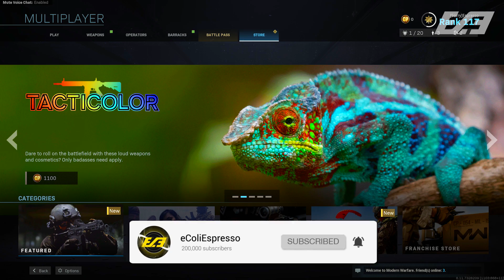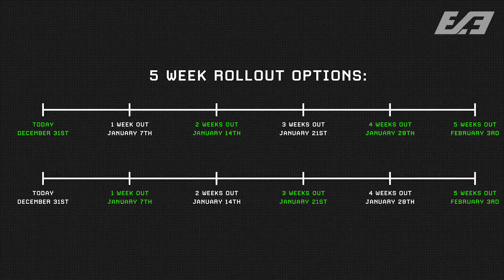Modern Warfare: EVERY CHANGE The New Year's Update REALLY Made (COD MW Update)